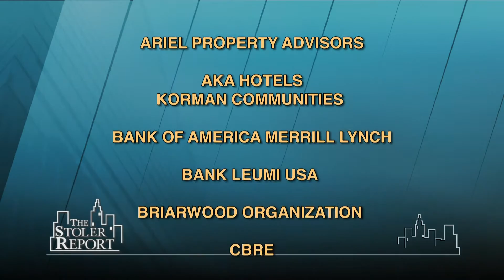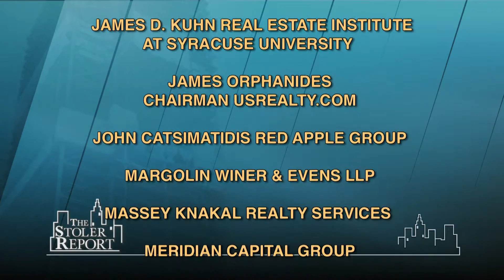The Stoler Report: Hot HOT Residential Market in NYC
Speaking to lenders, buyers and buyer/sellers, Michael Stoler asks their appraisal of the very hot residential market.  Discussion followed about a lack of structure; the future of interest rates; rent regulations; and the sustainability long-term of transactions made today. (Taped: 03-20-14)